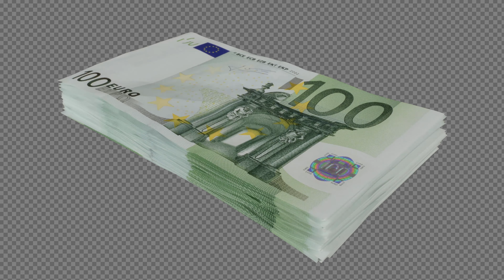Money euros 4k || Transparent Background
Money growth, 2 clips stop motion animation, with alpha channel, 4k resolution

👇 Recommend 🎬
- Millions of creative assets. Unlimited downloads.
12 free files every month